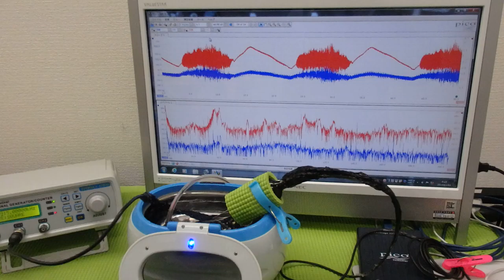超音波出力の最適化技術 ultrasonic-labo